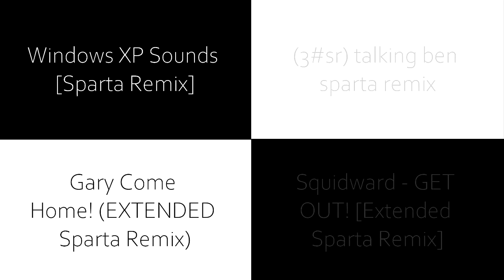Sparta Remixes Side-By-Side 43